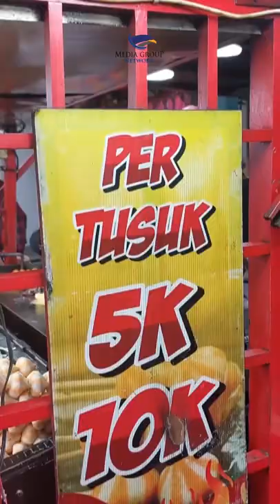Harga Cuma Rp5.000, Sate Seafood Ini Gak Pelit Bumbu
Kalau kalian mampir ke Alun-alun Kidul jangan lupa nyobain Sate Seafood Bakar Limaribu. Sesuai dengan namanya, harga sate seafood di sini mulai dari Rp5.000 sampai Rp25.000.